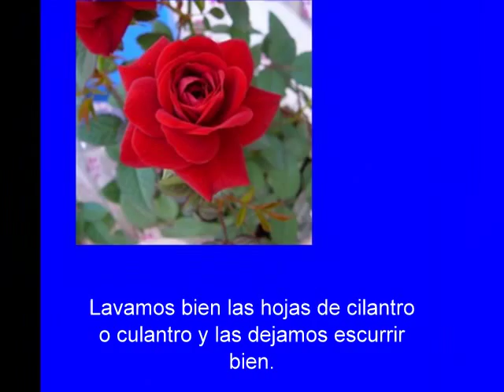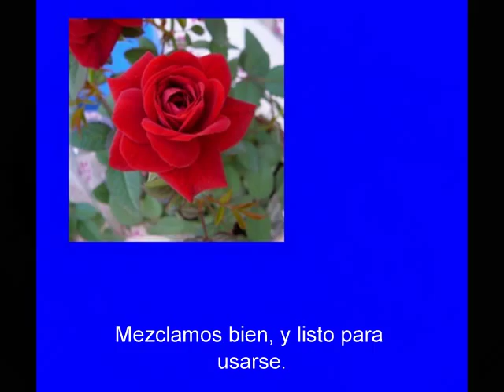ILE RECETAS - Salsa de yogur con cilantro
Ideal para aderezar carnes, pollos y pescados asados

Esta receta la encontras en